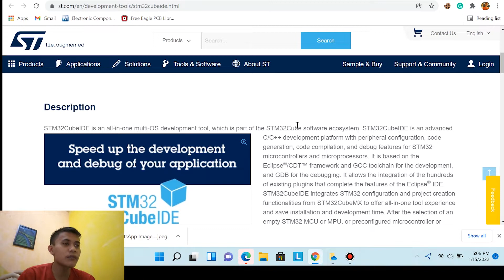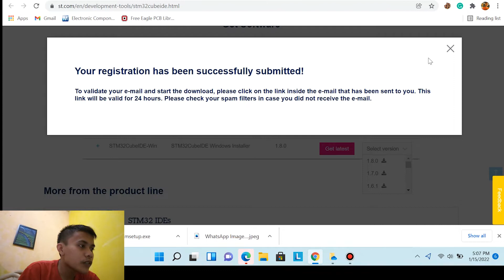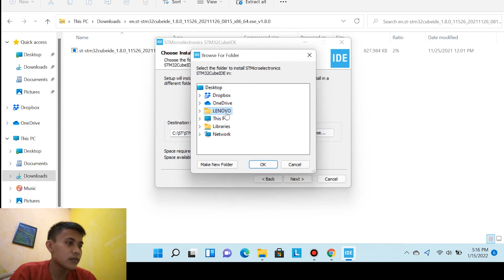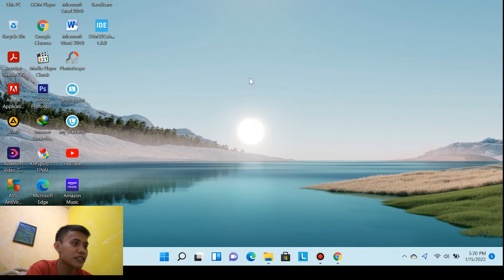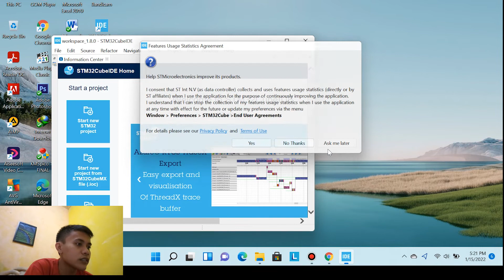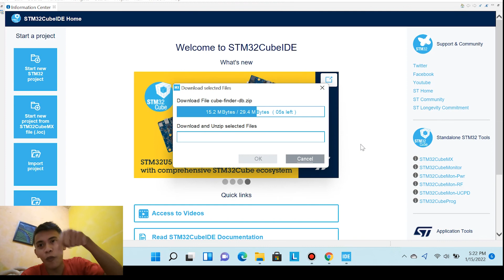[CILUKBA #79] CARA DOWNLOAD STM32CUBEIDE